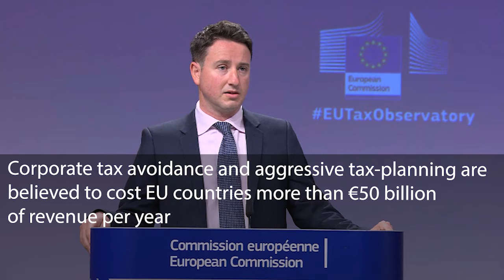EU reaches landmark decision on multinational tax transparency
Yesterday (1 June) the EU’s co-legislators reached a provisional political agreement on the public country-by-country reporting (CBCR) directive, which will allow the public and tax authorities to see what taxes are being paid and where, but there’s a but. The new system will be limited to the EU countries and certain countries that are considered to be non-compliant with tax norms.

“Corporate tax avoidance and aggressive tax-planning by big multinational companies are believed to deprive EU countries of more than €50 billion of revenue per year. Such practices are facilitated by the absence of any obligation for big multinational companies to report on where they make their profits. It is our duty to ensure that all economic actors contribute their fair share to the economic recovery,” said Pedro Siza Vieira, Portuguese minister of state for the economy and digital transition.

Speaking at the launch of a new EU Tax Observatory, MEPs Paul Tang and Sven Giegold welcomed the development. While some have criticized the limited reach of the reporting, Giegold defended it, saying 80% of profit shifting in Europe was between EU member states.

Transparent reporting of where multinational companies book their profits will highlight and help to address the use of accounting tricks that are used to “profit shift” to lower tax jurisdictions, with the sole objective of avoiding tax. Increasingly, those countries which have been losing tax revenue have insisted that the tax burden should be a fair reflection of real economic activity.

Lead negotiator Evelyn Regner MEP (S&D, AT) said: “The Parliament has been fighting for this directive to be implemented for more than five years and today we were finally able to reach a deal with the Council. We have laid the foundations for tax transparency in the EU with this deal, and this is just the beginning.”

What will it mean for multinationals?

Countries with a revenue of more than €750 million, whether headquartered in the EU or outside, will have to disclose taxes paid in each member state, as well as in any third country which the EU includes in its list of ‘non-co-operative jurisdictions for tax purposes’.

A common EU template will be used to report in a machine-readable electronic format and will be available online. The data provided will need to be broken down into specific items, including the nature of the company’s activities, the number of full-time employees, the amount of profit or loss before income tax, the amount of accumulated and paid income tax and accumulated earnings.

The reporting will take place within 12 months of each financial year. The directive should be transposed into national law by the end of 2023.